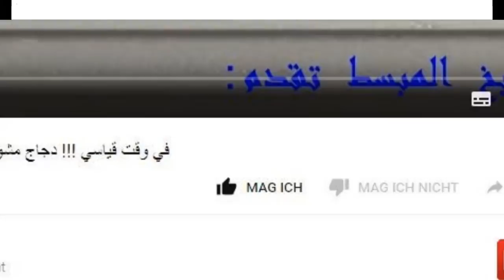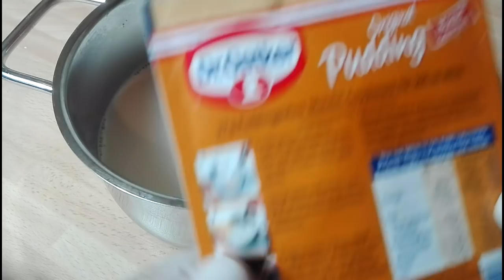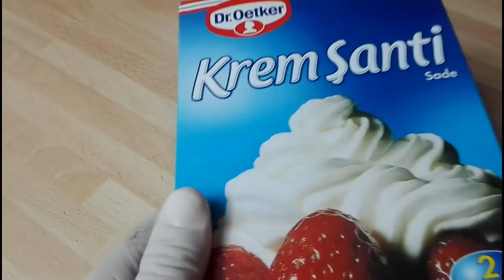المطبخ المبسط حلوى اقتصادية ببيضة واحدة لذيذة جدا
المطبخ المبسط طبخ عالمي مغربي

اقدم لكم حلوى اقتصادية ببيضة واحدة لذيذة جدا جدا